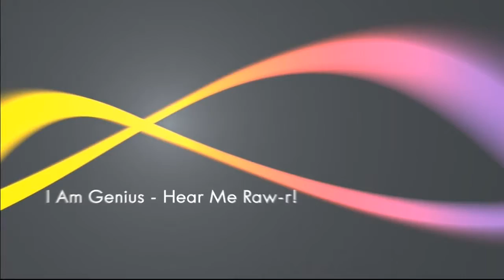Apple Cider Vinegar Mole Removal Raw Food Recipes for a 3-Course Dinner part (4).mp4